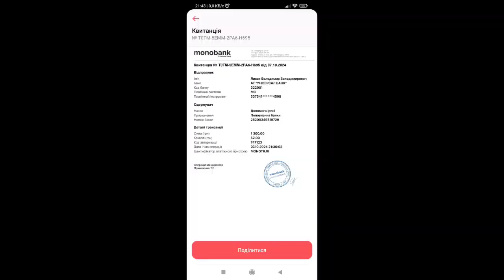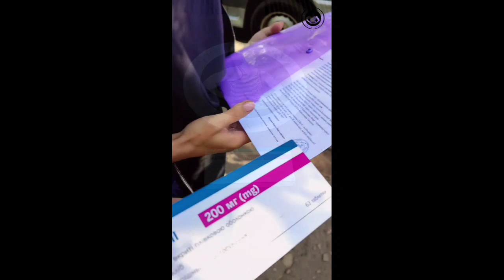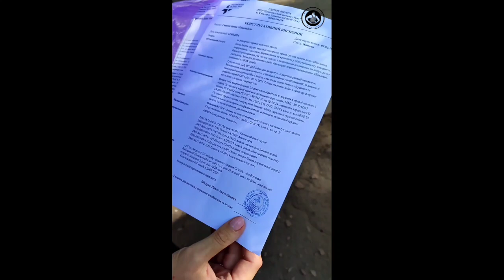Есть такая профессия людям помогать!